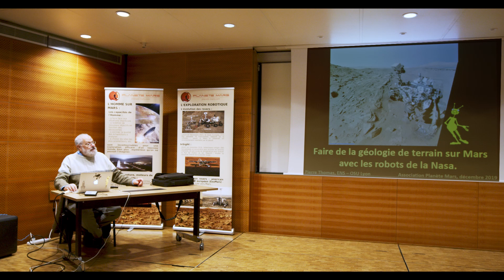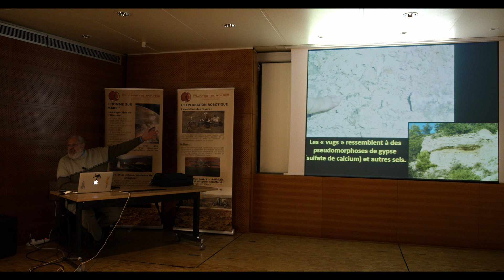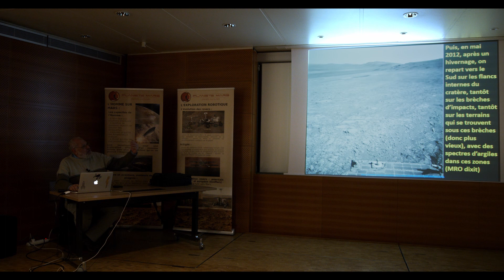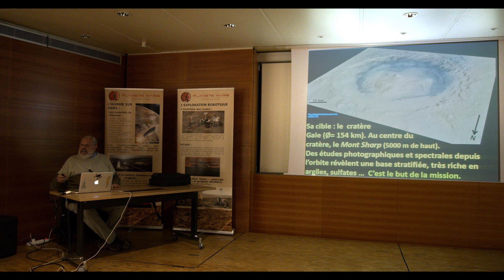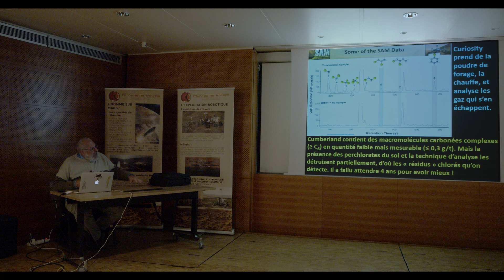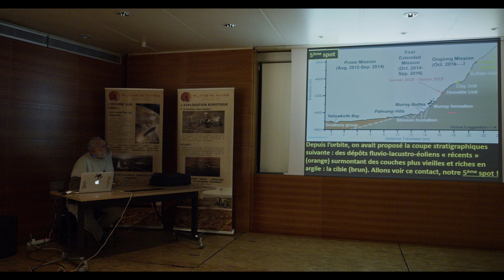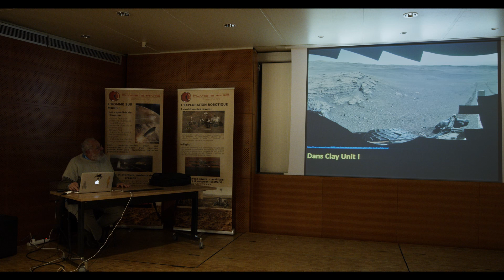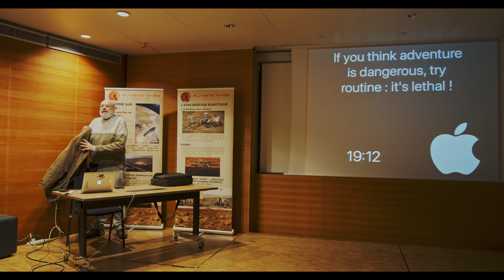Faire de la géologie de terrain sur Mars avec les robots de la Nasa par Pierre Thomas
La géologie de Mars, parfois appelée aréologie, recouvre l'étude scientifique de Mars, de ses propriétés physiques, de ses reliefs, de sa composition, de son histoire et de tous les phénomènes qui l'ont affectée ou l'affectent encore.

Il s'agit d'une discipline relativement récente, inaugurée le 14 juillet 1965 à l'occasion du premier survol de Mars par la sonde spatiale Mariner 4, qui permit de découvrir une planète dépourvue de champ magnétique global, présentant une surface cratérisée rappelant celle de la Lune, une atmosphère ténue, une pression au sol d'environ 600 Pa et une température moyenne de 210 K (−63 °C). Cependant, c'est avec la sonde Mariner 9 que l'étude systématique et approfondie de la planète Mars commence, le 13 novembre 1971. Premier engin à se satelliser autour d'une autre planète que la Terre, Mariner 9 a permis de cartographier la totalité de la surface martienne avec une résolution comprise entre 100 m et 1 km par pixel, révélant toutes les structures géologiques majeures de la planète, sa dichotomie crustale, ses massifs volcaniques gigantesques et son système de canyons appelé Valles Marineris en référence au programme Mariner en général, et à Mariner 9 en particulier.

Ensuite, le programme Viking à la fin des années 1970, le programme Phobos à la fin des années 1980 et les missions Mars Global Surveyor et Mars Pathfinder dans les années 1990, ont permis d'affiner les connaissances sur la « planète rouge ». Les « orbiteurs » 2001 Mars Odyssey, Mars Reconnaissance Orbiter et Mars Express, ainsi que les rovers Spirit et Opportunity au sol, complétés par « l'atterrisseur » Phoenix, ont ouvert la voie à une véritable étude géologique martienne. Les études se poursuivent en 2012 avec la mission américaine Mars Science Laboratory et la mission russe Phobos-Grunt, qui emportait le petit satellite chinois Yinghuo 1 pour étudier l'interaction du vent solaire et de l'atmosphère de Mars. À horizon plus lointain on peut citer le robot mobile européen ExoMars du programme Aurora, destiné à analyser le sol en vue d'y rechercher des traces d'exobiologie passée ou présente, ainsi que la mission Mars Sample Return, partagée entre l'ESA et la NASA, conçue pour rapporter quelques centaines de grammes d'échantillons de sol martien sur Terre.

Carte topographique de Mars, élaborée à partir des mesures du Mars Orbiter Laser Altimeter (MOLA) de Mars Global Surveyor. Elle permet de repérer les grandes formations géologiques martiennes, notamment :

- la dichotomie crustale entre hémisphères nord et sud ;

- les grands bassins d'impact de l'hémisphère sud, Argyre6 par 50° S et 316° E, Hellas7 par 42,7° S et 70° E et, au nord, Utopia Planitia8 par 49,7° N et 118° E ;

- le renflement de Tharsis et les trois volcans de Tharsis Montes ainsi qu'Olympus Mons et Alba Mons, dans l'hémisphère nord à gauche, et, à droite, les volcans d'Elysium, près d'Utopia ;

- le système de canyons de Valles Marineris, partant de la région de Tharsis jusqu'au petit bassin d'impact de Chryse Planitia centré par 15° S et 300° E environ.

L'étude systématique de la planète a radicalement transformé la vision que nous en avions. Mars est aujourd'hui perçue comme une planète au passé riche et géologiquement très actif, entourée jadis d'un champ magnétique global et qui possédait alors presque certainement une atmosphère épaisse et de grandes quantités d'eau liquide plutôt acide. De surcroît, son noyau serait toujours essentiellement, voire entièrement, liquide, et il n'est pas totalement exclu que certains volcans puissent encore connaître une activité épisodique.